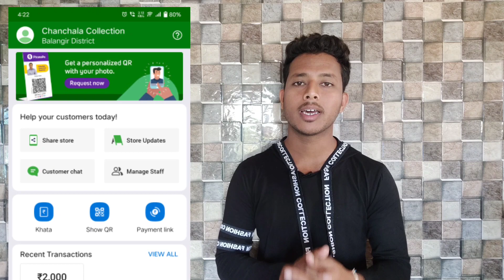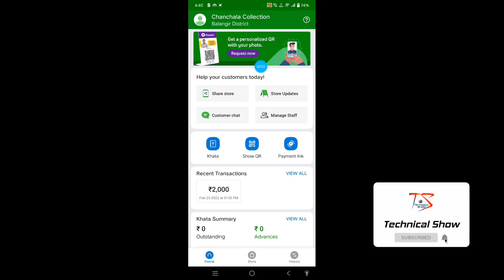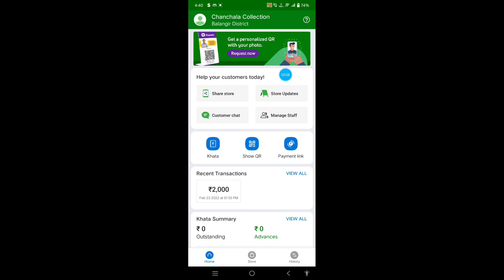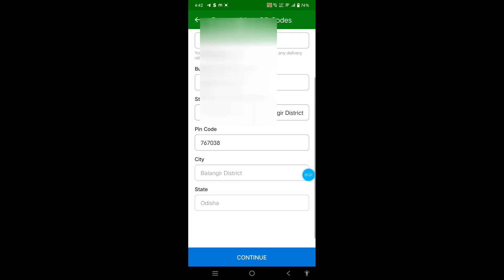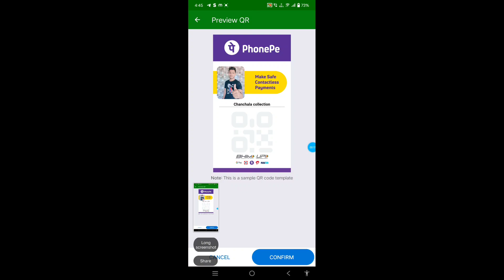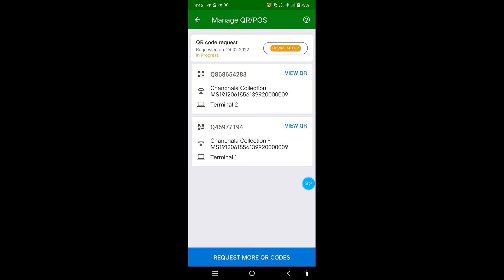PhonePe Photo QR Code kaise Order kare 😀😀 !! How to Order PhonePe Photo QR Code .....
===Ashok meher===